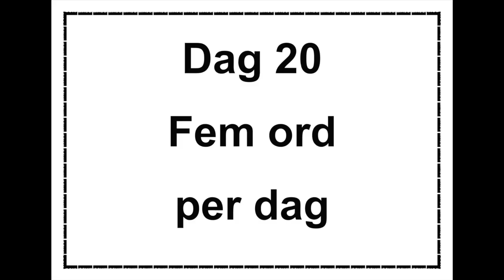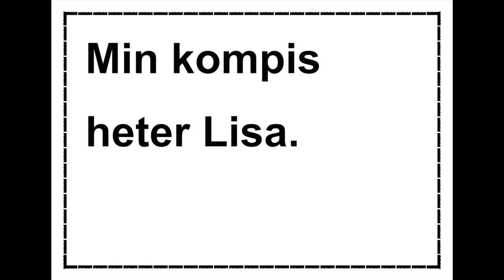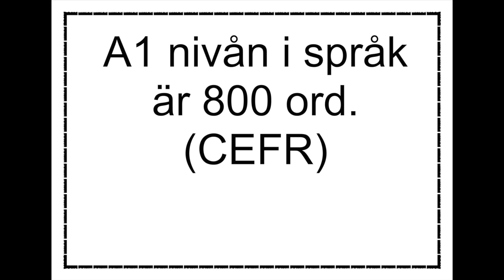Dag 20 Fem ord per dag Min familj Del 5 - Learn Swedish A1 CEFR